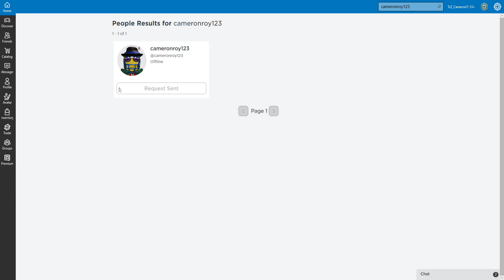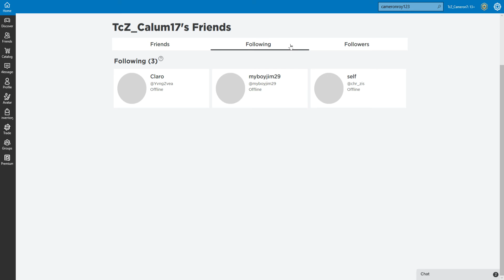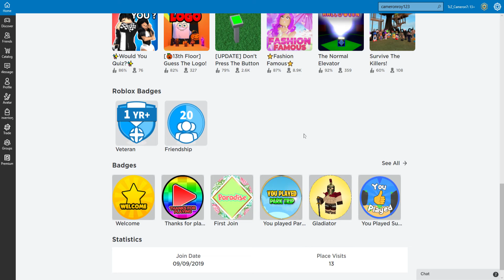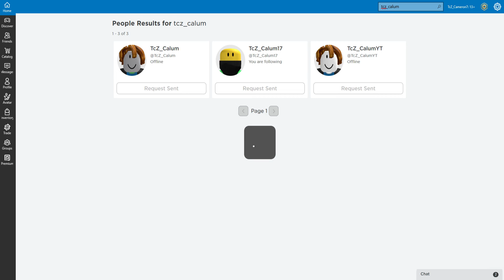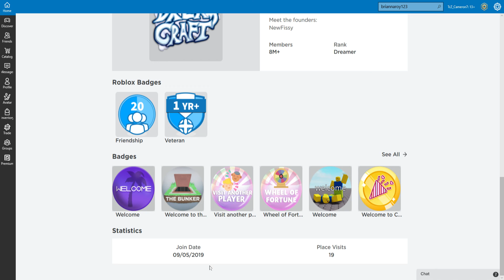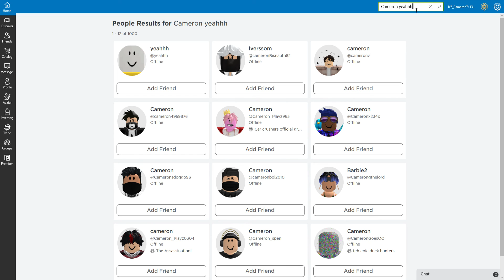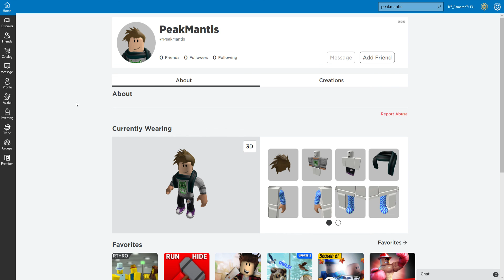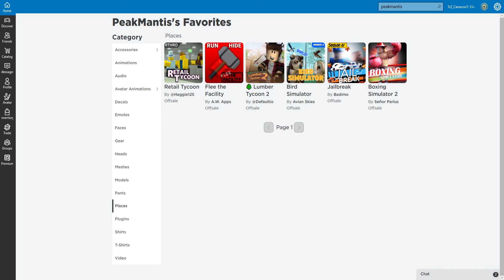i found my first ever roblox account!